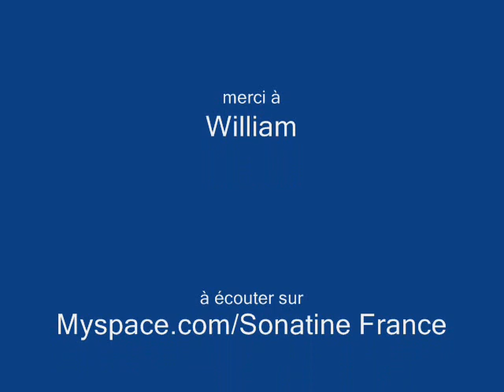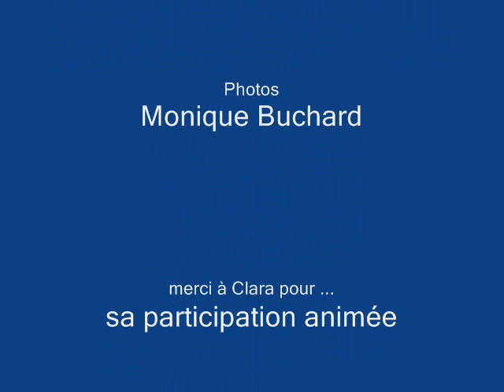Transformations de Clara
Maquillages et costumes différents sur la même personne, Clara, réalisations de Anaïs, Marine et Pauline maquilleuses de l'Ecole de Maquillage Artistes à Narbonne. Bravo encore, un superbe travail.